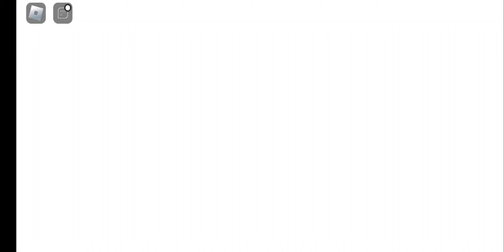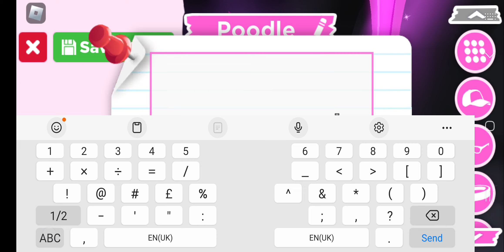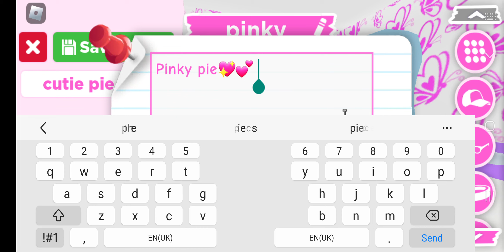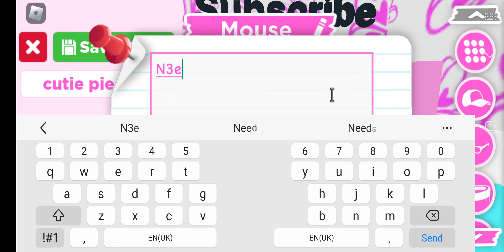Making a neon poodle in adopt me and attempting to trade it|Roblox